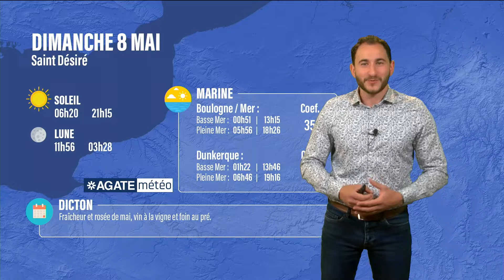Météo Hauts de France du 08 Mai 2022